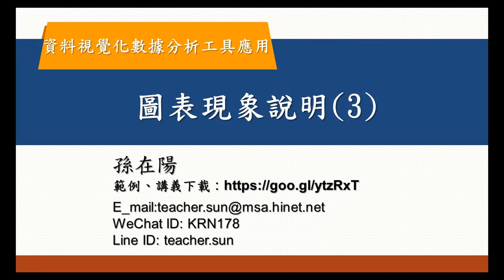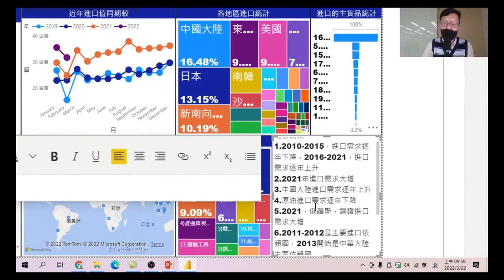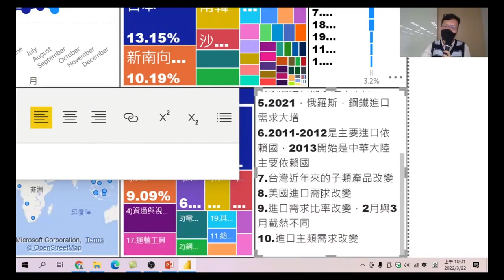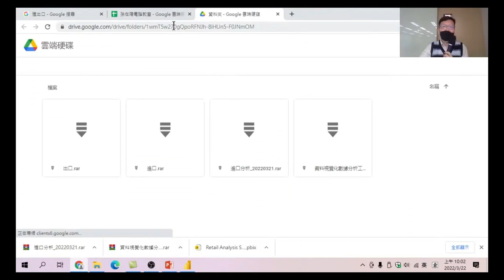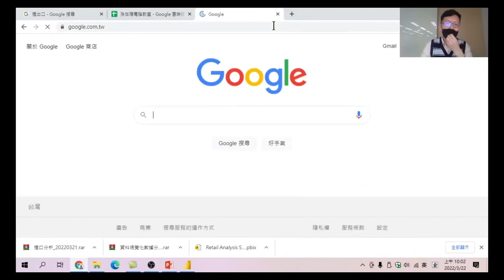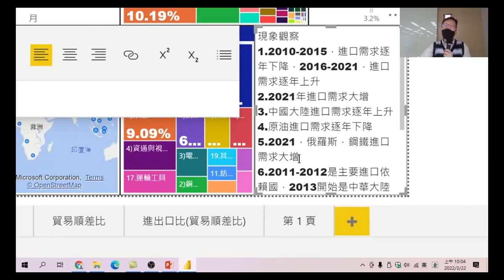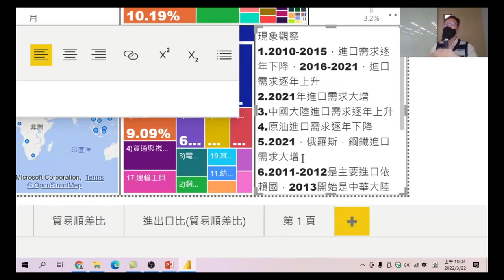53 圖表現象說明3-資料視覺化數據分析工具應用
從圖表上所呈現的資料型態去找出圖表所代表的意義。